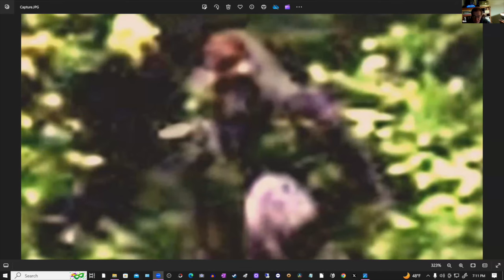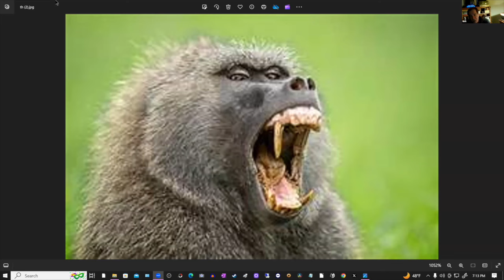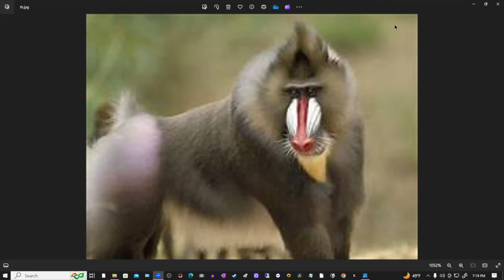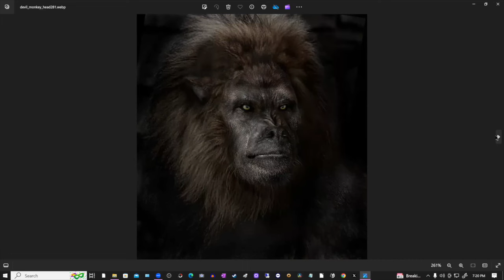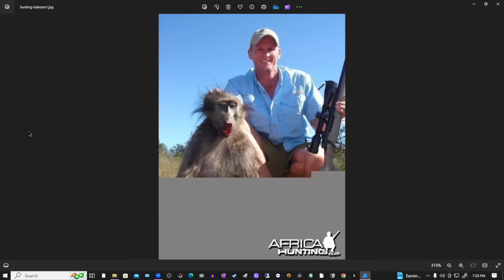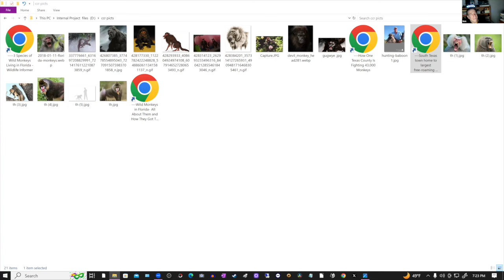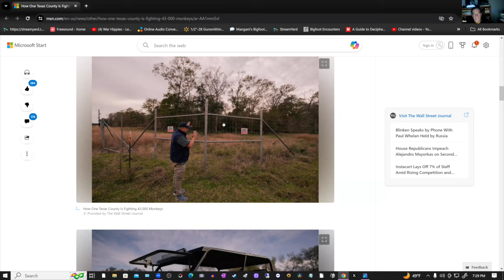The Cryptid Consortium Podcast E-4 S-2 - Devil Monkeys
Join Nick, Gary and I for another edition of the Cryptid Consortium Podcast. This week sit down with us as we cover the notorious Devil Monkeys. Enjoy the show.